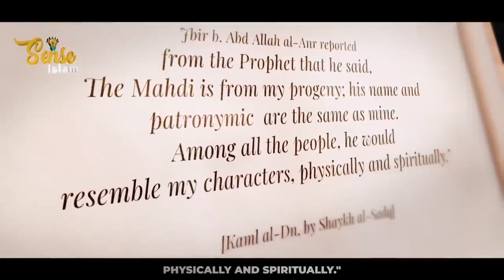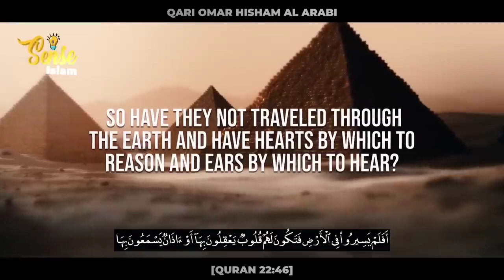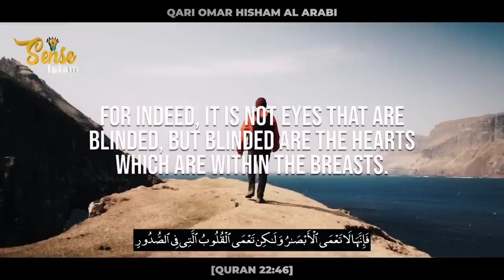MUFTI MENK'S REACTION ON IMAM MAHDI'S ARRIVAL